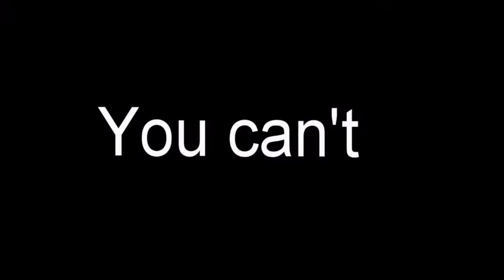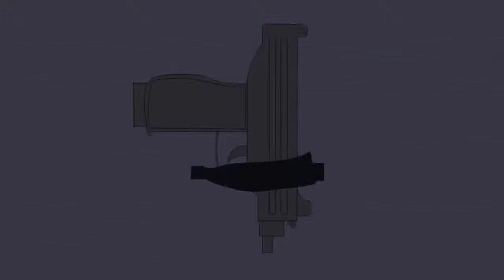FNAF VS Demolition Girl (Five Nights at Freddy's Funny Animation)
FNAF vs Demolition Girl is a wierd but funny FNAF Animation made by Robert Poller and uploaded by TyphoonCinema. I really hope you like all the Five Nights .

FNaF Vs Demolition Girl - Comic/Cartoon Animation (Five Nights at Freddy's) ━▻ Animator .

This time it's not an animation but I hope you like it nevertheless ^^' Music : That's the music we can heard at the ending of the last game Art by me My DA .